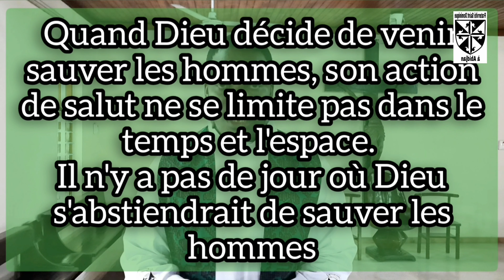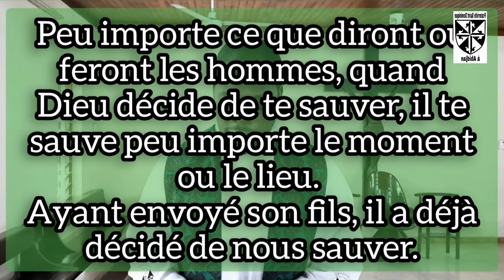Dieu nous sauve en tout temps et en tout lieu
Nativité de la Vierge